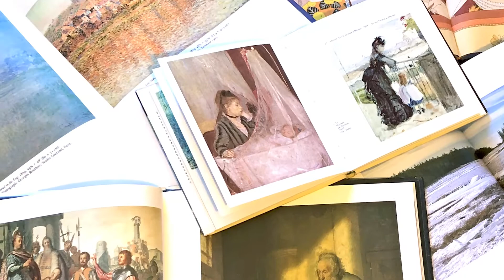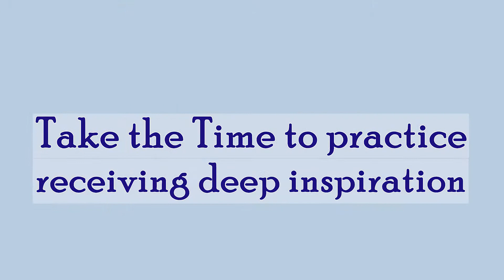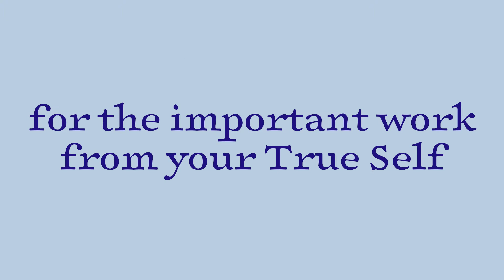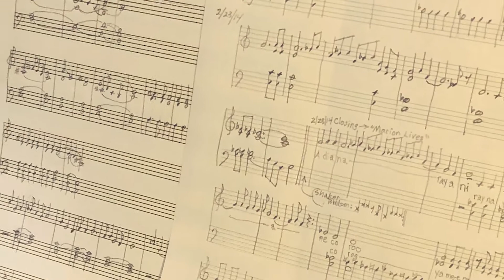Your Table of Creation Inspiration 2 of 3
Author/Artist Mark R. Turner speaks from his lifetime of experience working as an artist in many forms. How do you get good ideas and where do they come from? Mark continues this playlist about the Inspiration stage of creativity, by asking what motivates us to create. He encourages us to take the time to dig deep for our best ideas and describes several contemplative practices to start the creation process in various fields of work.